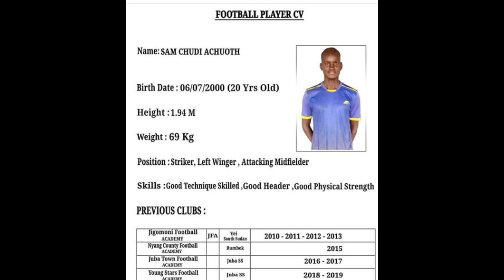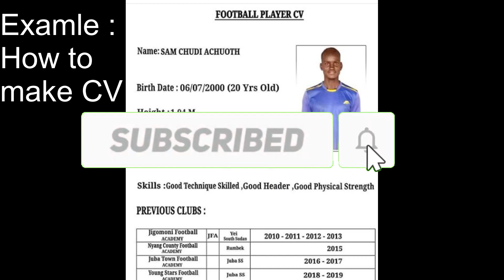Trial update | Delhi FC | MINERVA FC | I league Trial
for registration or to upload CV  for Minerva fc and Delhi FC